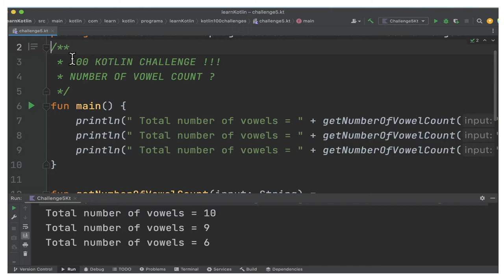100 KOTLIN CODING CHALLENGE | COUNT NUMBER OF VOWELS#5 | KOTLIN CODING PRACTICE|InterviewDOT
100 KOTLIN CODING CHALLENGE | COUNT NUMBER OF VOWELS#4 | KOTLIN CODING PRACTICE|InterviewDOT